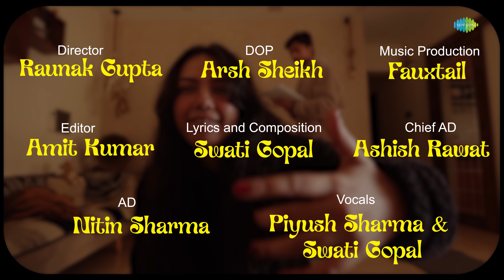Dil Ki Baatein | Swati Gopal | Piyush Sharma | Saregama Fresh | Indie Music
Saregama Fresh Presents a new Indie Romantic song "Dil Ki Baatein" sung by Swati Gopal & Piyush Sharma.

Credits:

Song Name – Dil Ki Baatein
Singer – Swati Gopal & Piyush Sharma
Lyrics & Composition – Swati Gopal
Production House - Elixir Records & Practical Productions
Director - Raunak Gupta
DOP - Arsh Sheikh
Chief AD – Ashish Rawat
AD – Nitin Sharma
Editor – Amit Kumar
Cast - Swati Gopal and Piyush Sharma
Music Producer/Director - Fauxtail
Mixing and Mastering - Fauxtail
Recording Studio – Island City Studio

Lyrics:

Azma le dil ko tu zara
Aese jeene ka kya hai faeda
Koi saathi ho jis se har dafa
Kare dil ki baatein -2
Dil ki baatein hoti bewaja
Kyu kisi ki ankho me doobna
Dooba jo bhi vo phir na kar saka
Ye dil ki baatein -2
Dil ki baatein -3
Dil dil dil dil ki baatein

Jo bhi dil me ho kisi ko gar suna na ho
Din kaisa guzra jab ye usko batana ho
Koi aesa jisse kuch bhi na chhupana ho
Haan
Baaton baaton me kyu waqt ko gawana ho
Kyu joothe vaado se man ko behlana ho
Kyu baithe baithe khwaab dekhna dikhana ho
Fizool hai baate teri
Dekh lo na reh jao tanha
Aur koi jo mujhko mil gaya
Mai chali phir khudse tum kar lena
Ye dil ki baate -2